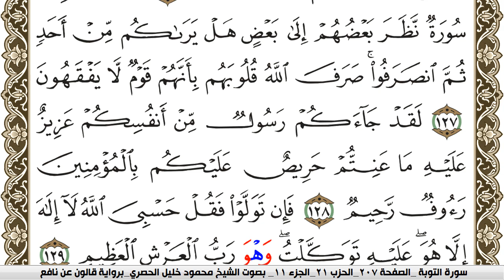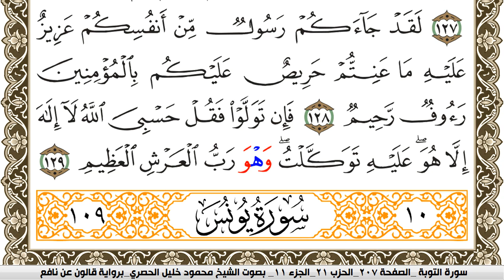سورة التوبة مكتوبة محمود خليل الحصري Surah Al Tawba برواية قالون عن نافع